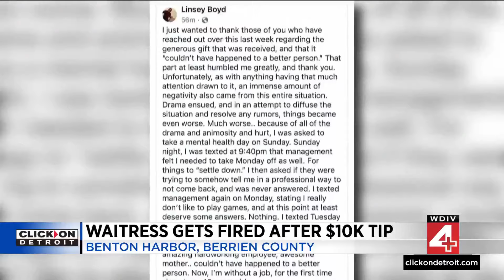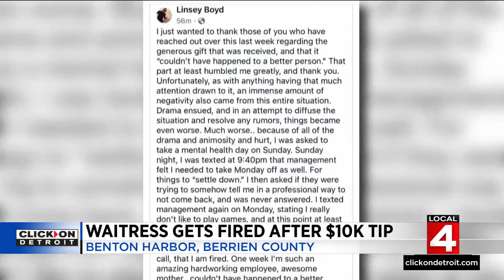Waitress gets fired after $10K tip in Benton Harbor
When a customer left A $10,000 tip on a $32.00 bill for Linsey Boyd, she was flabbergasted.